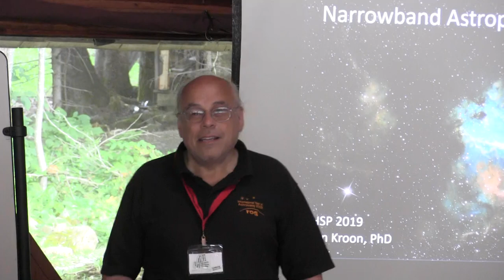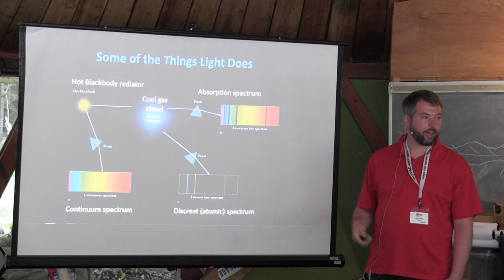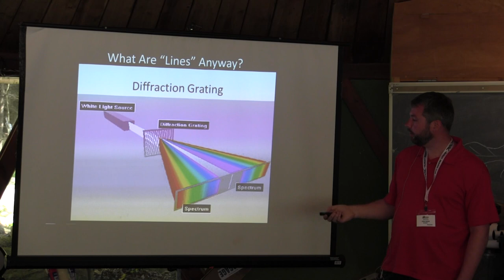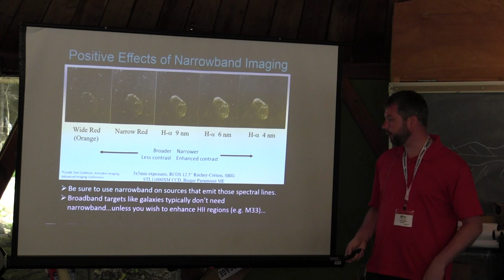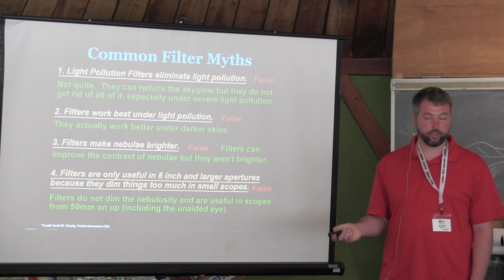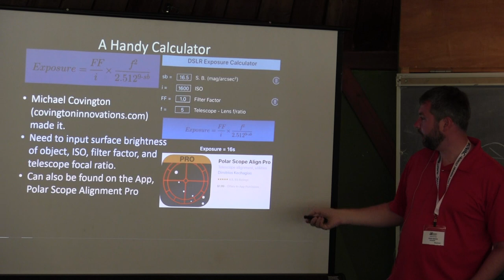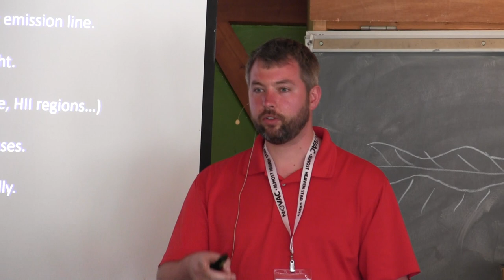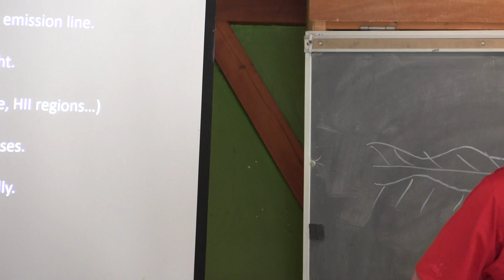Narrowband astrophotography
Presentation at AHSP 2019 by Dr. John Kroon on Narrowband astrophotography